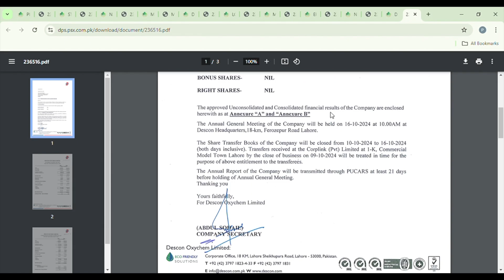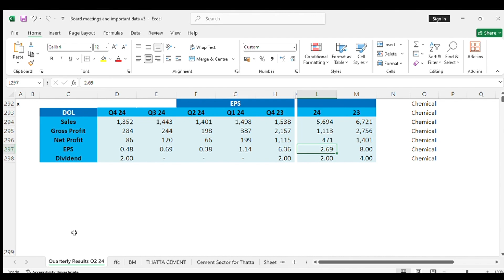CAPMAN ANALYSIS - Descon Oxychem Results Q2 24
Pakistan Stock Data channel is created to share stock data and fundamental analysis with investors, so that they can use the analysis to make their own investment decisions for buying and selling.